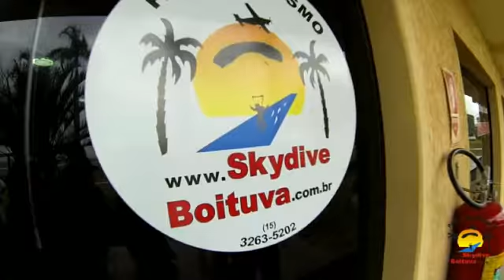Fabio Viana 20 09 14 Handycam